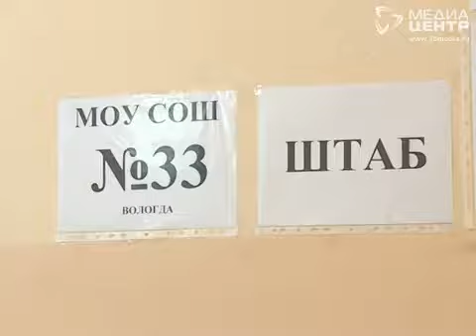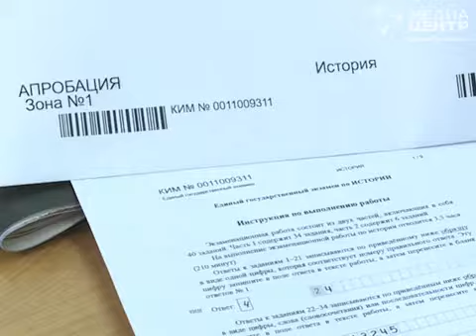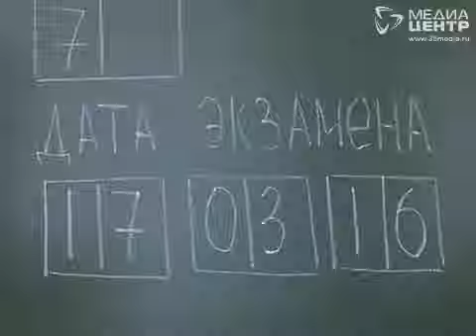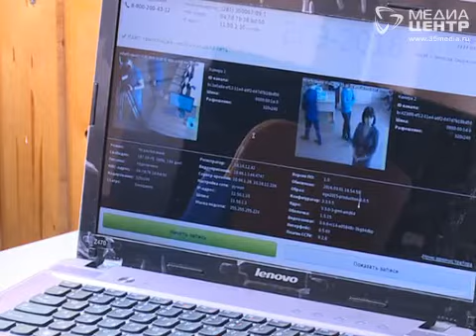В Вологде директора школ и преподаватели вузов написали ЕГЭ по истории